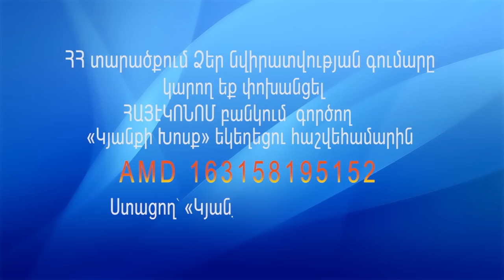02.07.2023 Հացն ու ձուկը - Մկրտիչ Խամոյան / Hacn u dzuky - Mkrtich Khamoyan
«Տեր Հիսուս, ես Քո կարիքն ունեմ:
Շնորհակալ եմ, որ իմ մեղքերի թողության համար Դու զոհվեցիր խաչի վրա:
Ներիր ինձ իմ բոլոր մեղքերի և անօրենությունների համար:
Ահա բացում եմ սրտիս դուռը, ներս մտիր  և բնակվիր այնտեղ:
Ես ընդունում եմ Քեզ որպես իմ Փրկիչ և Տեր:
Իմ ամբողջ կյանքը հանձնում եմ Քո ձեռքերի մեջ:
Փոխիր ինձ, որպեսզի Քեզ հաճելի լինեմ:
Շնորհակալ եմ, Տեր, որ ներեցիր և թողություն տվեցիր ինձ:
Փառք Հորը, Որդուն և Սուրբ Հոգուն:
ԱՄԵՆ»

Նվիրատվությունների համար`
ՀԱՅԷԿՈՆՈՄ Բանկ Հրազդանի մ/ճ հաշվեհամար` 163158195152 AMD
Ստացող` ՀԱՀՔ «Կյանքի Խոսք» եկեղեցու Հրազդանի մասնաճյուղ
Նպատակը` նվիրատվություն

┃0:00​​​​​​​┃- Նախաբան
┃0:08​​​​​​​┃-  Քարոզ
┃45:20​​​​​​​┃- Նվիրատվություն